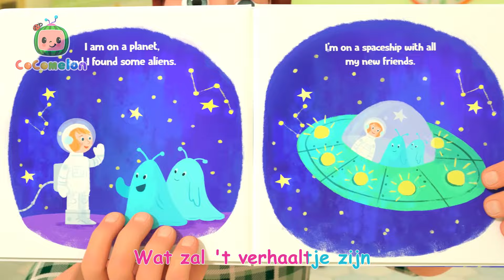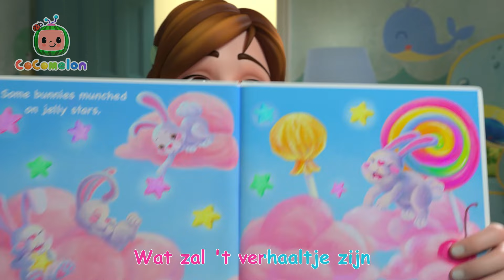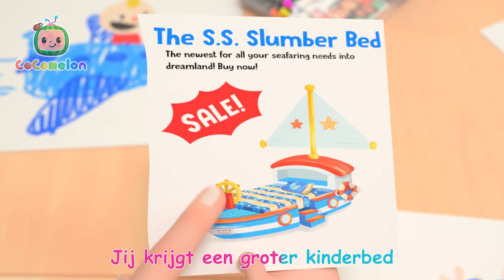Lezen met JJ 📖 | Cocomelon | Moonbug Kids Nederlands - Kindertekenfilms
CoComelon Nieuwsbrief - Meld je aan voor de CoCoClub nieuwsbrief om toegang te krijgen tot exclusieve content, giveaways en meer!

CoComelon:

Waar kinderen gelukkig en slim kunnen zijn!

De 3D-animatie en liedjes van CoComelon creëren een wereld waarin de alledaagse ervaringen van jonge kinderen centraal staan.
De video's helpen kleuters niet alleen bij het leren van letters, cijfers, dierengeluiden, kleuren en nog veel meer, maar brengen ook prosociale levenslessen over, waardoor ouders de kans krijgen om samen met hun kinderen te leren en te spelen terwijl ze samen kijken.

⏳Tijdstempel⌛

00:00 Voorleeslied
02:18 Hoofd schouders knie en teen
04:27 Hoofd, schouders, knieeën, teen
07:17 Bij de dokter
09:52 Potjes training
12:49 Ik Heb Een Visje Aan Mijn Lijn
16:04 Buitenspeeldag Lied
19:02 Kerstlied
21:34 Dankbaar lied
24:38 Het kleurenlied
29:10 JJ wil een nieuw bed